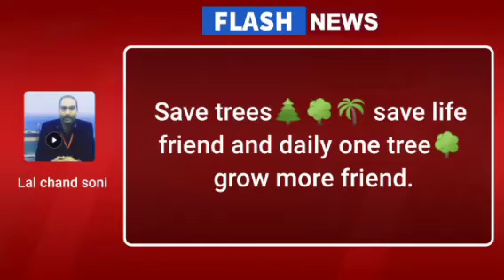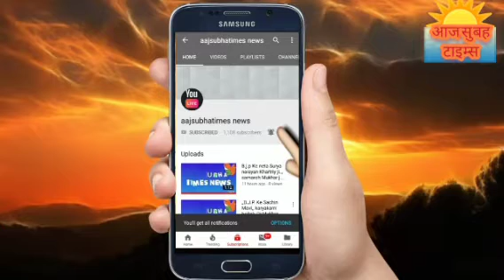आजकल गर्मियों शुरू हो गई हैं,मौसम बदल रहा है दिन रात की अपेक्षा ज्यादा गर्म होने लगा है ऐसे मौसम में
आज कल गर्मियों शुरू हो गई हैं, मौसम बदल रहा है दिन रात की अपेक्षा ज्यादा गर्म होने लगा है ऐसे मौसम में अपने वाहन को खाश तौर पर कार आदि को बहुत ही सावधानी से लेकर चलना चाहिए क्योंकि इस मौसम में जैसे सवास्थ्य बदलता है वैसे ही वाहन का भी कई पैरामीटर्स बदल जाते हैं अतः वाहन पर सफर सावधानी के साथ करे एक अपील ,एक जागरूकता lll